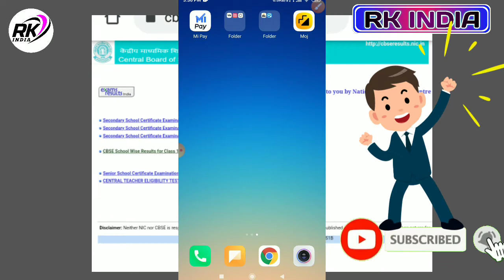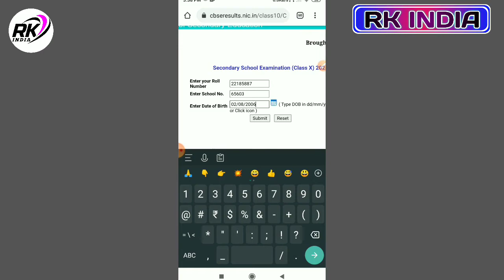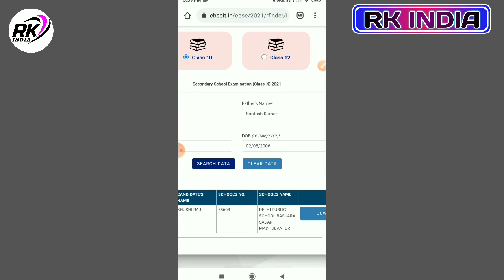CBSE 10th & 12 Result August 2021 CBSE results date 2021 Bina Roll No ke kaise pata kare CBSE Exam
CBSE 10th Result 2021 | CBSE class 10 result date 2021 CBSE Result latest News Today
CBSE Result August 2021 3 August
CBSE Result class 10 Result date 2021
New CBSE Result kaise check kare bina roll number ke
CBSEResult2021 Kaise chek kare apna result
CBSE Class 10 &12 Results date 2021
CBSE 10 &12 Result chek link activate
CBSE Class 10 &12 Result live CBSE Class 10 Result Kaise chek kare How to chek CBSE Results August 2021
Bina Roll Number Ka Result kaise dekhe How to chek CBSE CBSE 10th & 12 Result August 2021 CBSE results date 2021 Bina Roll No ke kaise pata kare CBSE Exam

Roll Number & School Code Daal kar result chek kare

Instagram App Search :- rohit.143raj

::::: Ye Sab Equipment Use Karte Hai Ham Apna Video Banane Ke Liye 👇👇

1 :- Tripod For Mobile

2 :-  1 st Video Editing Application ( VSCO )

3 :- 2nd Video Editing apps ( VN )